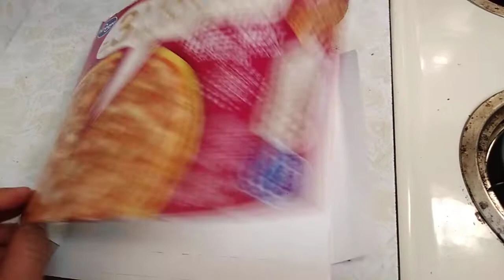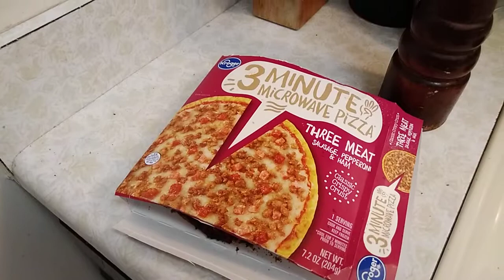Another in a Long Line of Pizzas